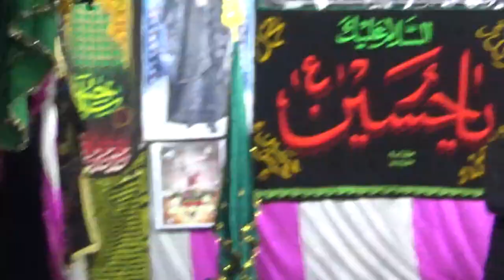Ziyarat Zuljana o Alam Mubarak | Maulana Qamar Abbas | Husaini Basti Kachhikala Kopaganj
Azadari Kopaganj©
Labbaik Ya Husain (AS)

Video By :- Azadari Kopaganj
Audio By :- Azadari Kopaganj